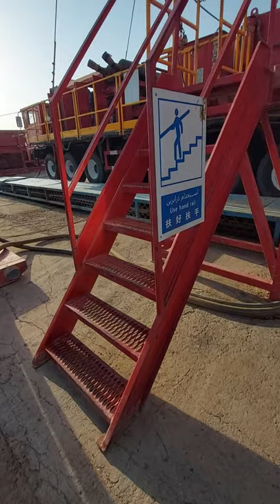Use Hand Rail|Safety First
when using stairs use hand rail for your safety
safety first